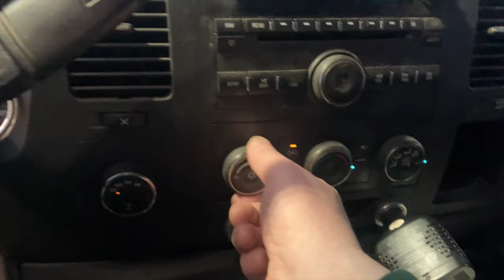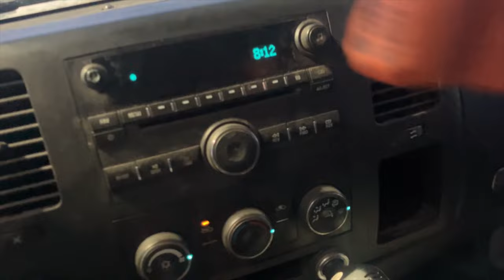Surviving Canada Cold Winter -50 Below In A Pickup Truck.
Living in a pickup truck during one of the coldest days in Alberta Canada.